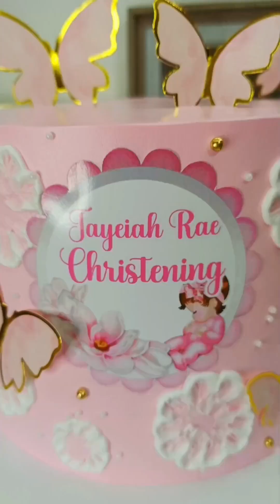3 Tiered Wedding Cake